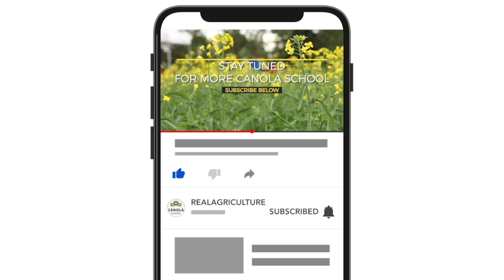Canola School: Keeping an eye on the early competition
Canola is not a very competitive crop in its early stages, so keeping an eye on the competition is key.

We've covered on the Canola School why a pre-emerge herbicide pass can be valuable, but of course, the next step is to watch for weeds that have emerged with the crop.

Sean McKnight, technical service specialist for herbicides with BASF, stresses the importance of early scouting to be aware of what's out there, so you can properly establish the proper rate, product, or whether a herbicide pass is even required.

"The smaller the weed, the easier it should be to control," says McKnight. "When we get large weeds in crop, we're really pushing the limits of herbicides, and that's when we can get in trouble for sure when it comes to maximizing the efficacy there."

As herbicide resistance rears its ugly head, paying attention to modes of action is also a big part of this conversation, says McKnight, as well as considering a herbicide layering program.

"It's really important to discuss with an agronomist, or even when you're making your herbicide plans, just to really plan out — probably years in advance — in terms of what your herbicide program is. We want to make sure we're rotation modes of action, layering multiple modes of action, because we want to really try and limit those selection events, your selection pressures on those herbicides," he explains.